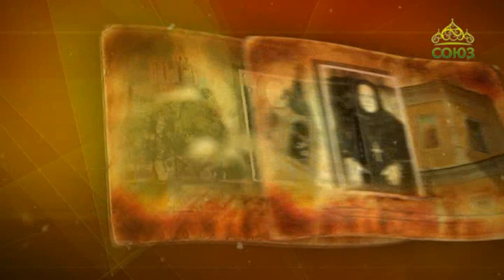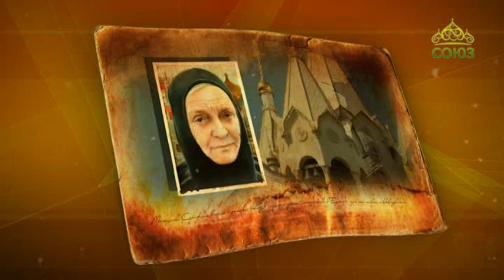Простые истории. Игумения Серафима (Черная)